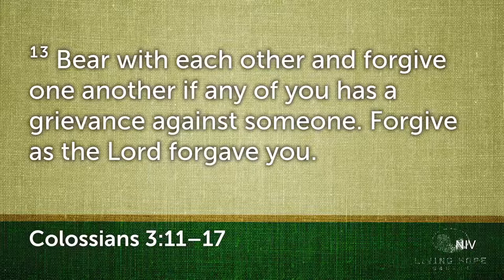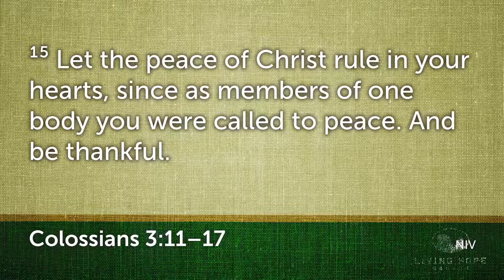Dr. Jeff Iorg